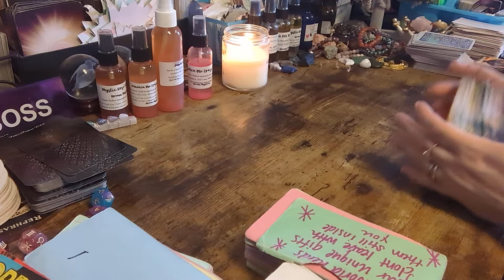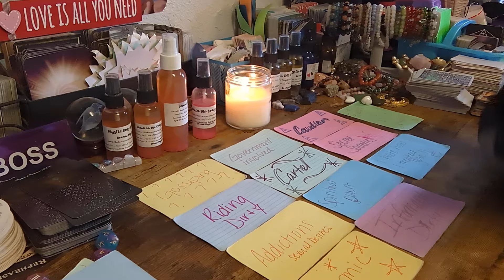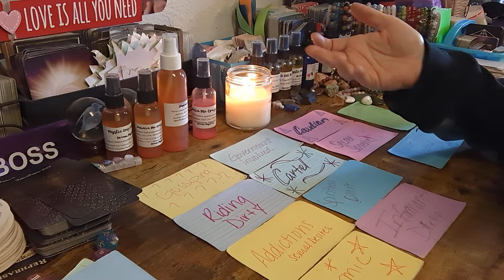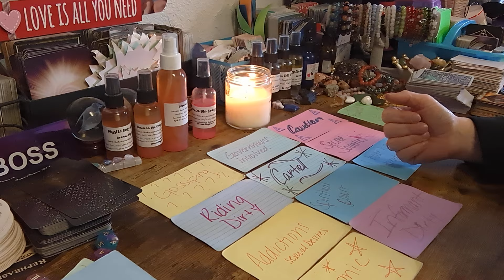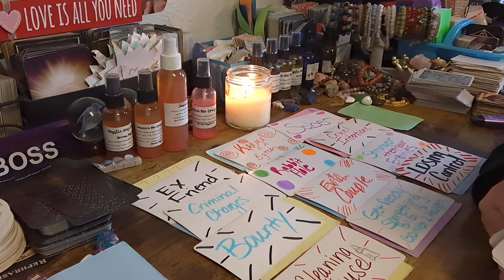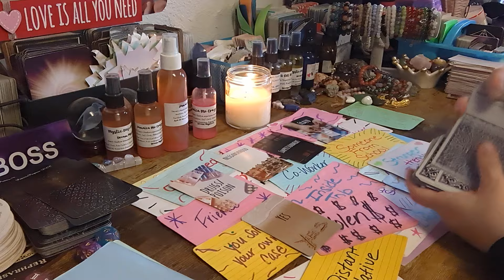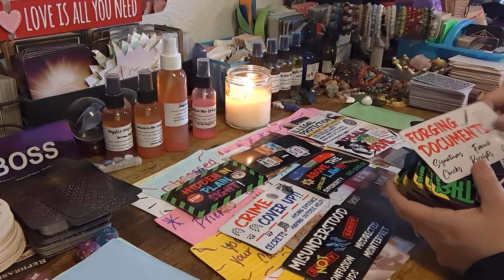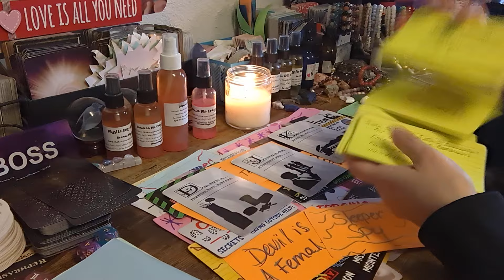🗣️SNITCHING ON EVERYONE 💥SOMEONE IS TAKING IT TO TRIAL SO THEY KNOW THEIR ACCUSER (SNITCH)🧑‍⚖️